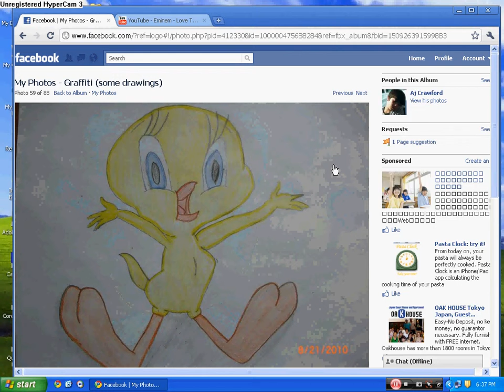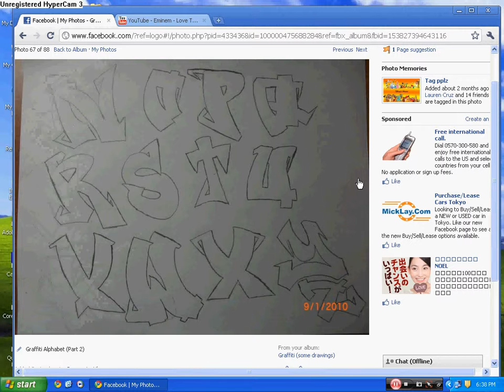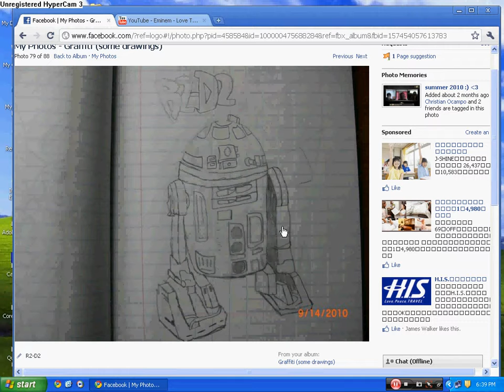Graffiti 6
A lot of art